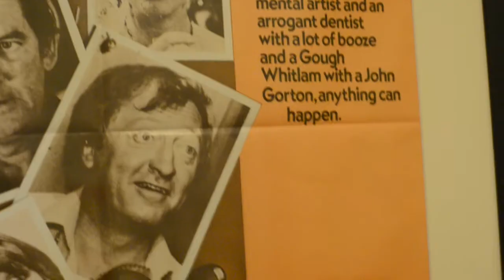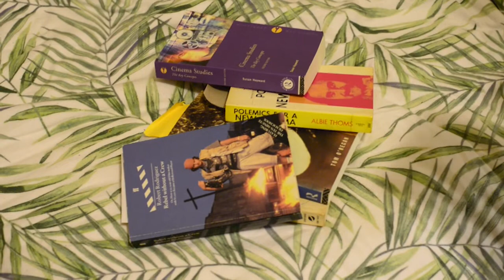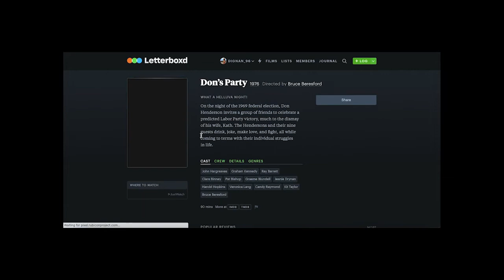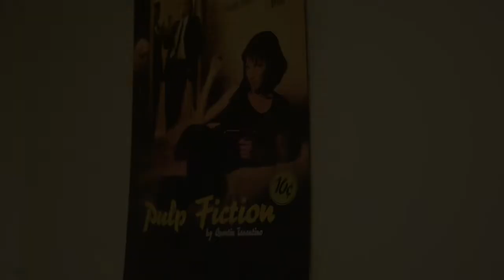2022 MIFF Critics Campus Video Essay